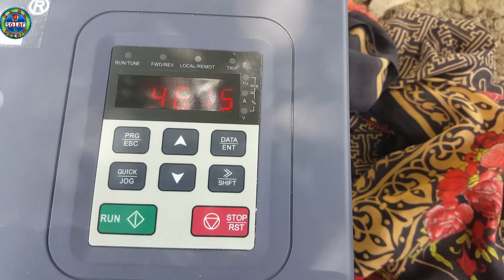540w Solar System, solar panel installation in hindi